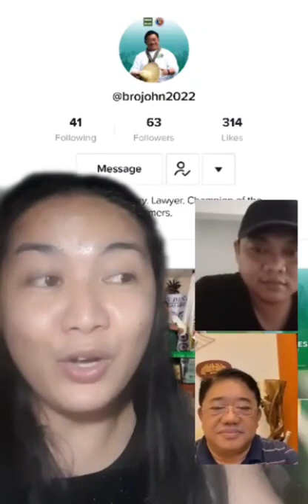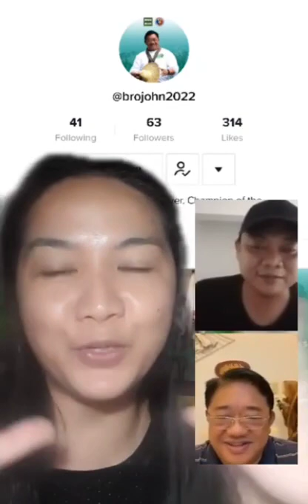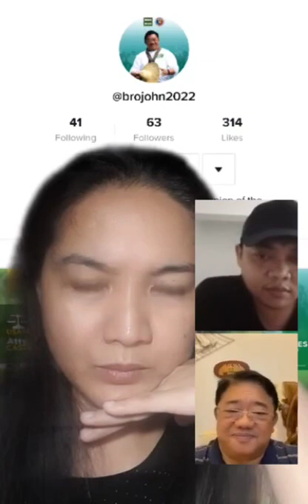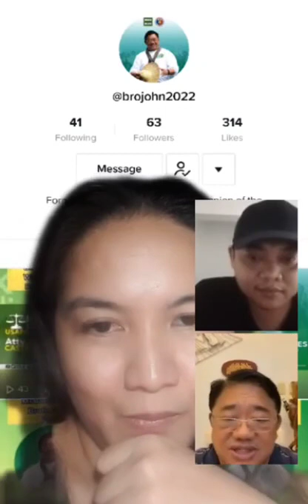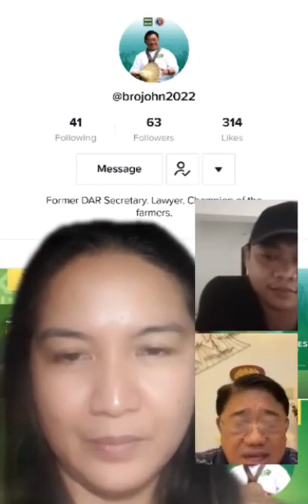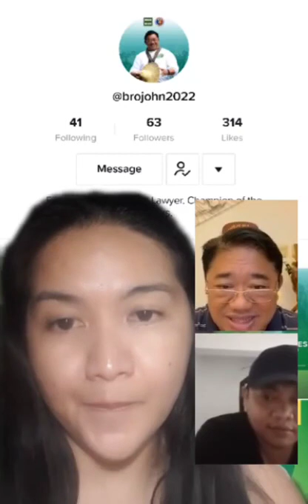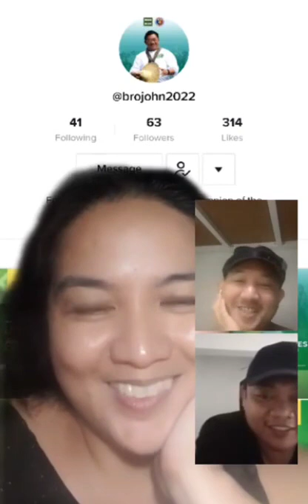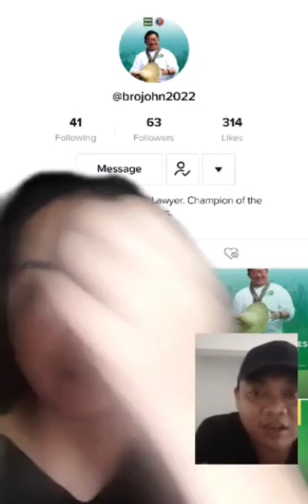JOHN CASTRICIONES - 2022 Senatorial Candidate | TikTalk Live with Joie and Koko